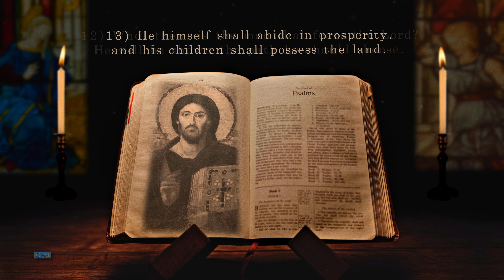Prayer for Guidance and for Deliverance ~ Praying the Psalms: Psalm 25 ~ Daily Prayer and Meditation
"The Psalms are given to the believer exactly as the text of prayers whose sole purpose is to become the prayer of the person who assimilates them and addresses them to God. ...Anyone who prays the Psalms speaks to God using the very words that God has given to us, addresses him with the words that he himself has given us. So it is that in praying the Psalms we learn to pray. They are a school of prayer." - Pope Benedict XVI

Let YouTube know to recommend our prayers and meditations to others. How? It really does make a difference.  And most importantly, add your prayer requests in the comments and join us in praying for those who ask for prayer.